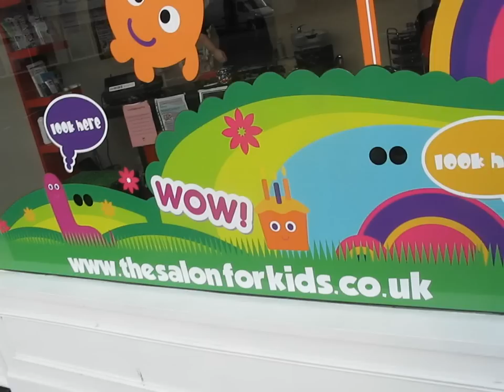Look Closely Fidgets Hair Salon | OMG Marketing Keynote Speaker | Geoff Ramm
Using just a window, how do you attract children to want to come inside your hair salon.  This is the idea I had to re-brand and market the Fidgets Hair Salon for Kids.

Geoff